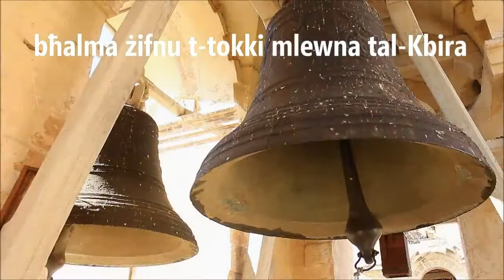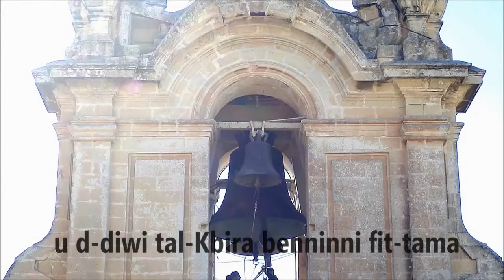Mat Tokki tal Libra - Ritianne Frendo